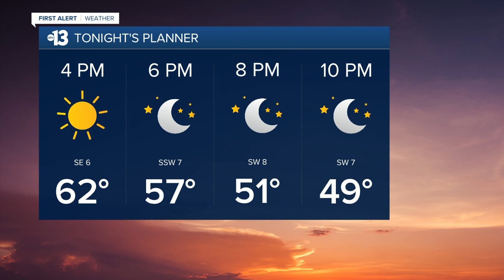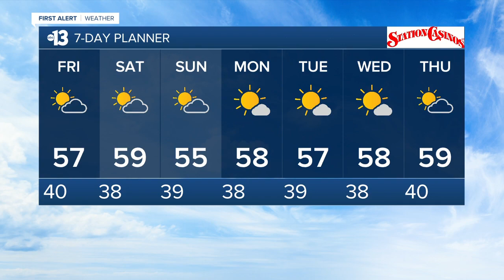13 First Alert Las Vegas evening forecast | December 10, 2020